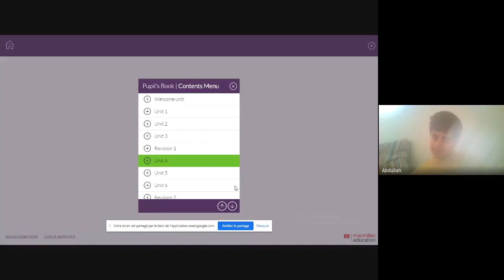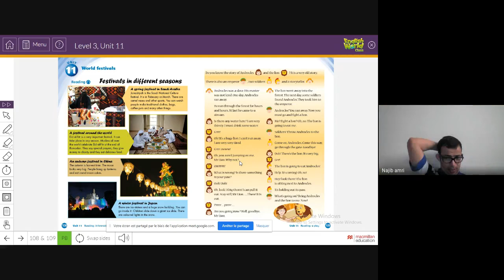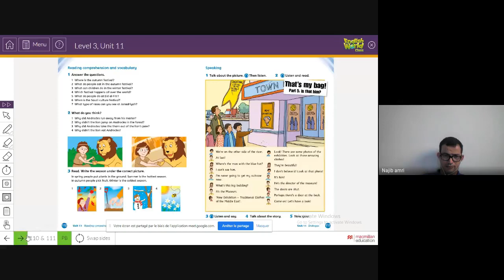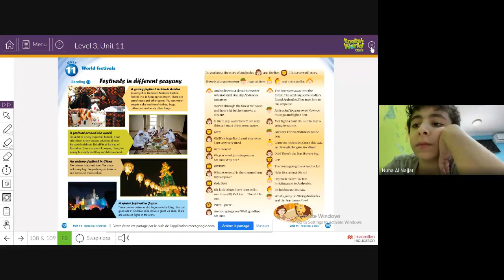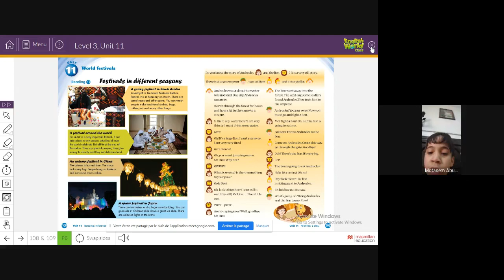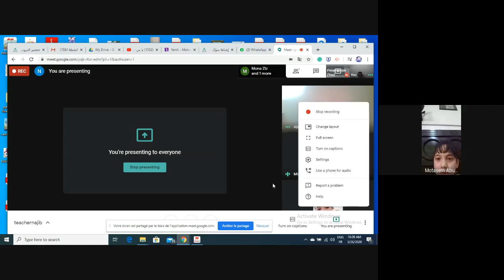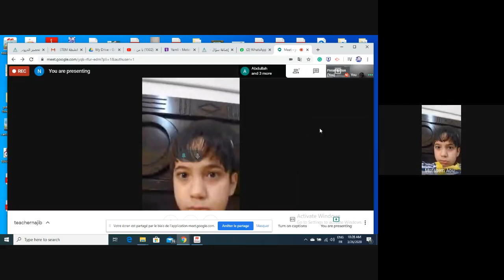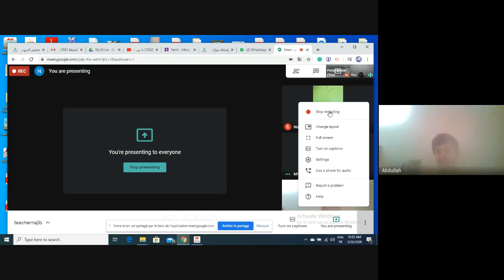GRADE 3 UNIT 11 LESSON 3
By Mr Najib